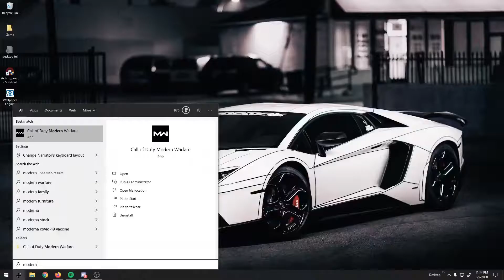HCF MOMENTS | 1 GUY 5 FAILS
Welcome to HCF Moments!
We're happy to announce that we have opened a channel to provide players a place to submit their nail biting clips! All credit is given to those who submit their clips and awarded with a role that is given once they have submitted a clip that is accepted by the Support Team!